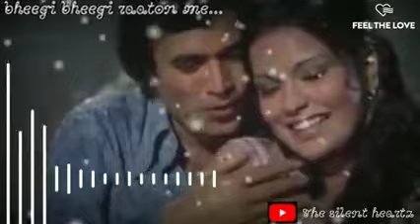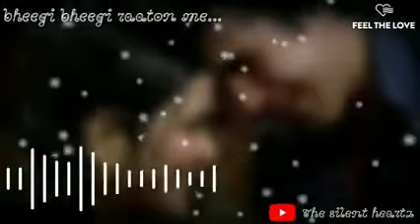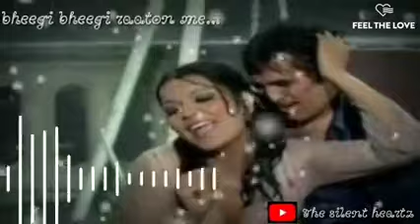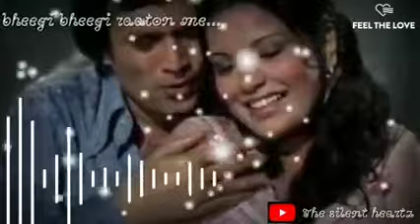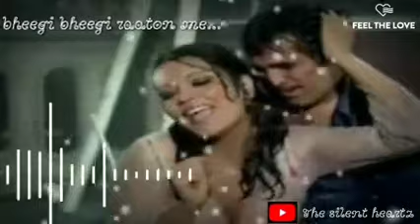bhigi bhigi rato me remix song